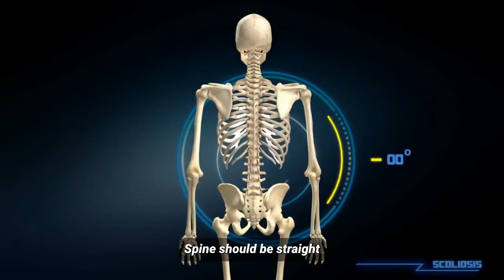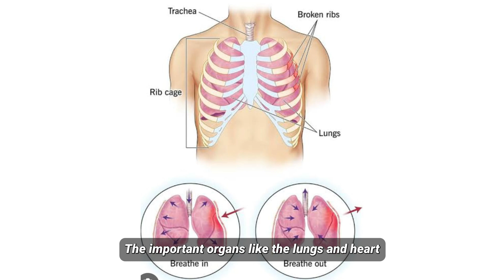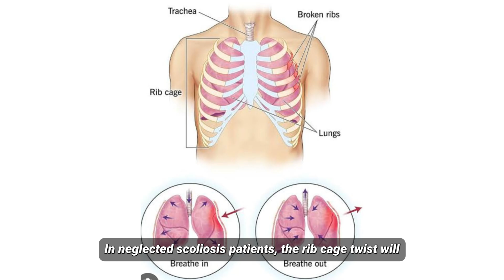Scoliosis (ஸ்கோலியோசஸ்) என்றால் என்ன அதனை ஆரம்ப நிலையில் கண்டறிவது முக்கியத்துவம் என்ன?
Follow us  for Spine health tips...

Understanding Scoliosis and the Importance of Early Detection

In this informative video, we delve into the world of scoliosis, a common but often misunderstood spinal condition that affects millions of people worldwide. Scoliosis is a medical term used to describe an abnormal sideways curvature of the spine, which can have varying degrees of severity.

Throughout this video, we aim to shed light on the key aspects of scoliosis, including its causes, symptoms, and potential consequences if left untreated. We will also emphasize the critical role of early detection in managing and mitigating the impact of this condition on individuals' lives.

Topics Covered:
1. What is Scoliosis: Understand the definition and common characteristics of scoliosis.
2. Types of Scoliosis: Learn about different types of scoliosis, including idiopathic, congenital, neuromuscular, and degenerative scoliosis.
3. Causes and Risk Factors: Explore the various factors that can contribute to the development of scoliosis.
4. Signs and Symptoms: Discover the warning signs that may indicate the presence of scoliosis, such as uneven shoulders, hips, or waistline, and potential complications like back pain or reduced lung capacity.
5. Importance of Early Detection: Highlighting why identifying scoliosis in its early stages is crucial for effective treatment and preventing further progression.
6. Screening and Diagnosis: Learn about the screening methods used for scoliosis detection and the diagnostic process involved.
7. Treatment Options: Discuss the available treatment approaches, ranging from observation and bracing to surgical interventions, based on the severity and age of the patient.
8. Lifestyle Recommendations: Provide tips and advice on maintaining a healthy lifestyle to support scoliosis management.
9. Living with Scoliosis: Hear inspiring stories from individuals who have successfully managed their scoliosis and lead fulfilling lives.
10. The Role of Family and Support: Understand the significance of emotional support and understanding from family and friends for those affected by scoliosis.

Join us as we strive to raise awareness about scoliosis, promote early detection, and empower individuals to take charge of their spinal health. Together, we can make a positive impact on the lives of those living with scoliosis. Let's make a difference!